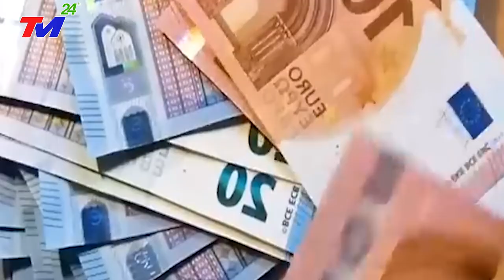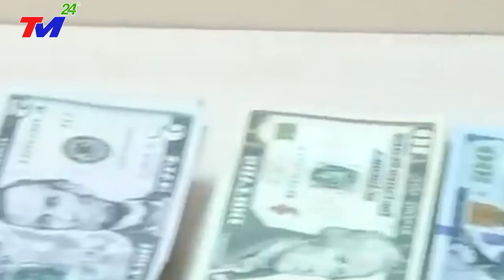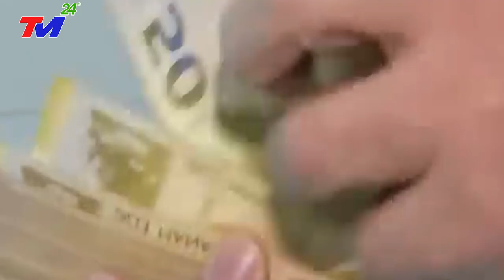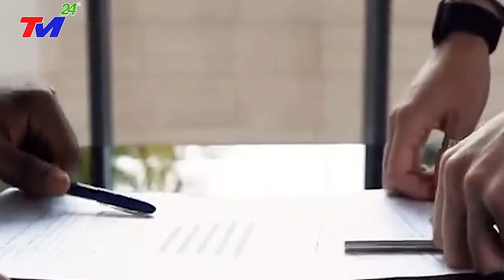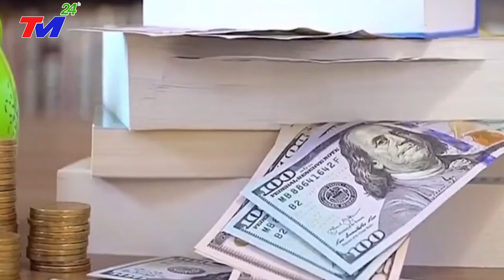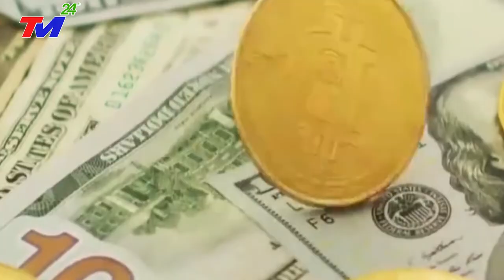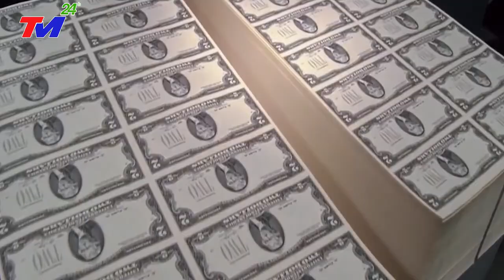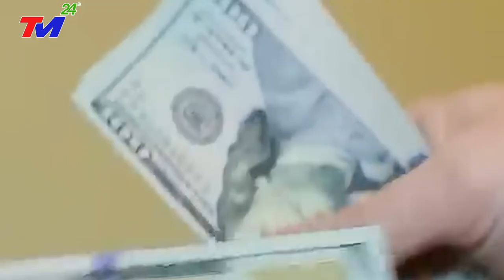TIN THẾ GIỚI~NGA VÀ BRICS Tung Đòn Đau! Đồng Đôla Mỹ Đến Thời Bị Hạ Bệ Theo Đúng Kế Hoạch